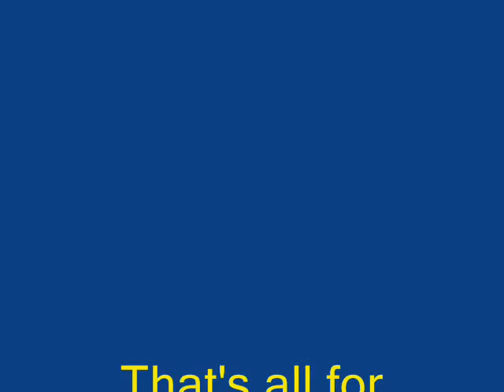Tower of Hanoi pts. 4-5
The next part of my big project. It is so big, I have to divide it into parts, as you can see. I finally figured out the name of this puzzle. It's called, "tower of Hanoi"